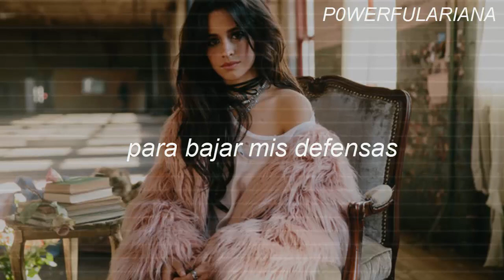Consequences - Camila Cabello (español)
Consequences by Camila Cabello♥

lyrics:

[Verse 1]
Dirty tissues, trust issues
Glasses on the sink, they didn't fix you
Lonely pillows in a stranger's bed
Little voices in my head
Secret keeping, stop the bleeding
Lost a little weight because I wasn't eating
All the souls that I can't listen to, to tell the truth

[Chorus 1]
Loving you was young, and wild, and free
Loving you was cool, and hot, and sweet
Loving you was sunshine, safe and sound
A steady place to let down my defenses
But loving you had consequences

[Verse 2]
Hesitation, awkward conversation
Running on low expectation
Every siren that I was ignoring
I'm paying for it

[Bridge]
No, ooh-ooh-ooh-ooh-ooh-ooh
Said no, ooh-ooh-ooh-ooh-ooh-ooh-ooh
I, no, ooh-ooh-ooh-ooh-ooh-ooh, mhm

[Chorus 2]
Loving you was dumb, dark, and cheap
Loving you will still take shots at me
Loving you was sunshine, but then it poured
And I lost so much more than my senses
'Cause loving you had consequences

[Outro]
Loving you